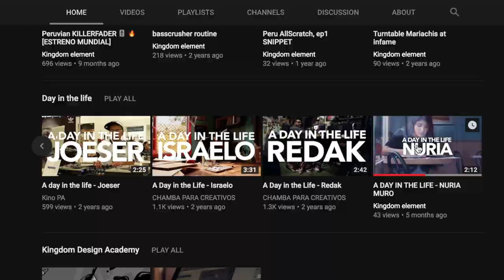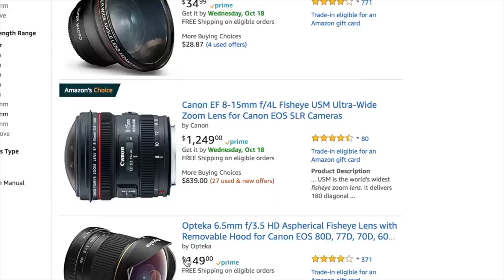MI OBJETIVO - ep044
Explicando el objetivo que me despierta cada mañana, porqué lo hago, y hasta donde pienso llegar.🔥

★ FAQs:
+ Location: Peru